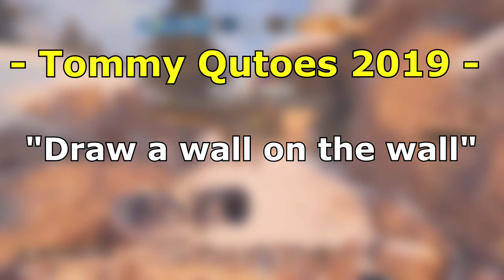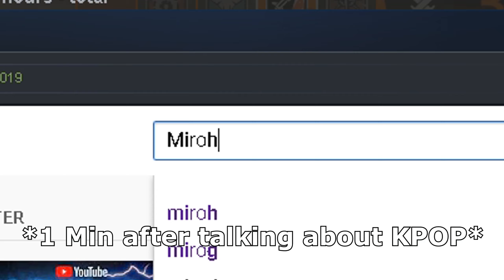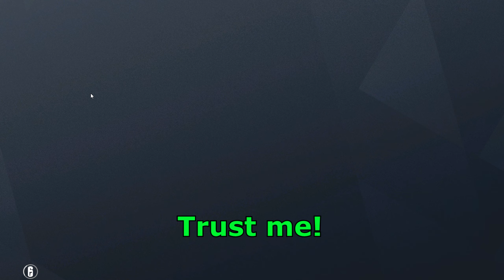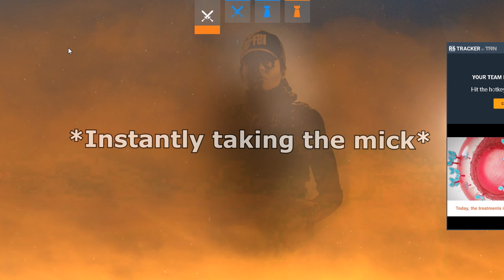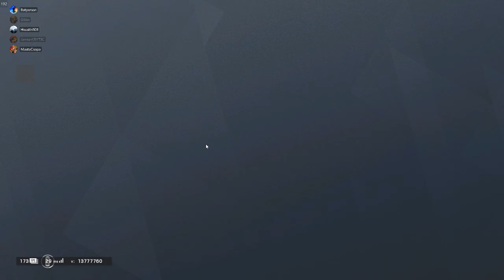Rainbow Six Siege - THIS ISN'T THE TIME!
Haven't uploaded in forever, like usual ;)))))
Had these clips for what feels like a millennia, had been slowly working on making a video out of them for months but i'm useless so some of the clips are about 4-5 months old. You'll noticed how my videos now have a 2k resolution option, i essentially render my videos in 2k to force YT to use a better rendering codec so hopefully my videos start looking better now. I've found a few fix's to lots of little problems with sony vegas, rendering, compressing and uploading recently so hopefully the next videos you'll see from me should look lest dust, use of color correction in every video, better actual quality (can't help some of the blurriness compared to other people) and my audio should start to fix itself.

I probably won't uploading much for a while i don't think, not like that's something new ;))))